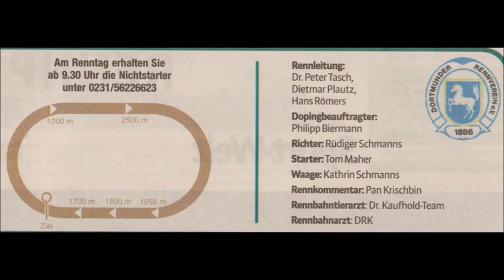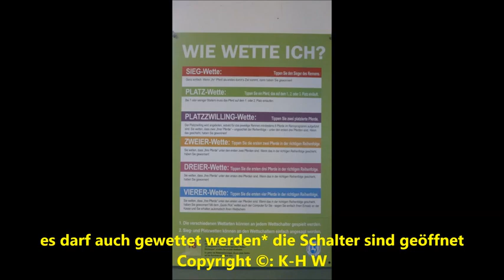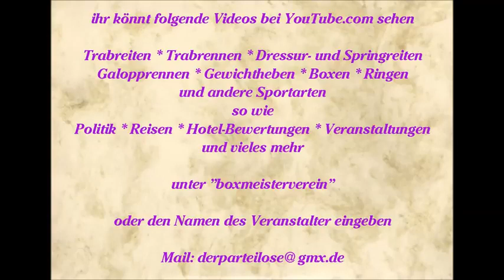Galopprennbahn Dortmund Wambel * 33. Preis des Dortmunder BS 20/50 * 2. Rennen * 1 * 01.03.2015